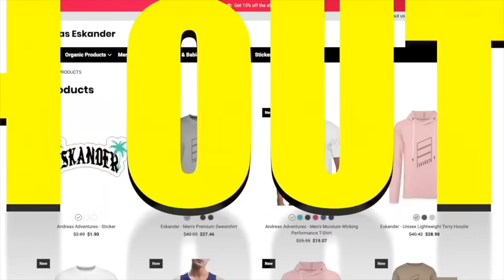I CAUGHT TV WOMAN AT THE SPA IN REAL LIFE! (SKIBIDI MOVIE)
andreaseskander

andreaseskander

andreaseskander